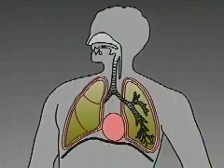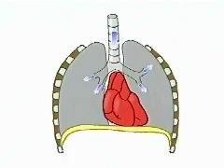APARELHO RESPIRATÓRIO HEMATOSE